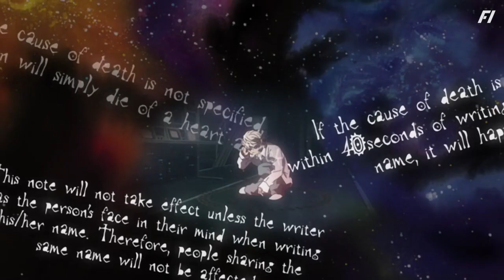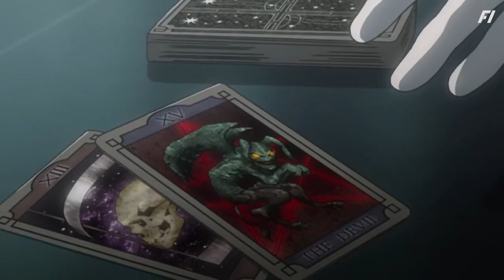Death Note episode 30 hindi